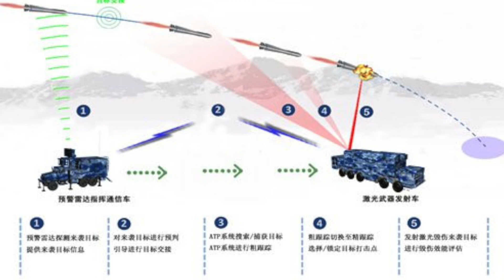Trung Cộng đưa các hoả tiển vào thị trường vũ khí toàn cầu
Trung Cộng đang đưa hoả tiển đạn đạo chống hạm siêu thanh CM-401 vào thị trường vũ khí toàn cầu
SBTNDC
Bản Tin Hoa Thịnh Đốn
Minh Thúy